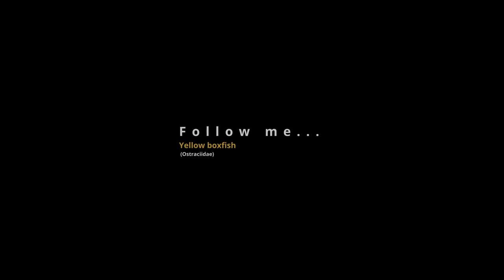Yellow Box fish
Welcome to our latest underwater adventure!
Today, we're following a yellow box fish who's feeling a little shy.
But don't worry, we won't let this slippery little guy slip away that easily.

We'll follow his every move, even if he tries to hide behind a coral or a seaweed.

So join us as we embark on this exciting quest to uncover the mysteries of the elusive yellow box fish.

Who knows what other sea creatures we'll encounter along the way?

Let's dive in and find out!